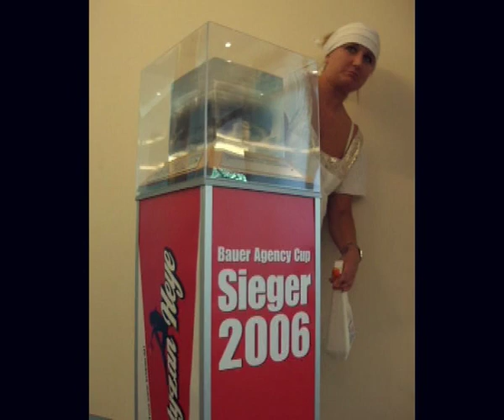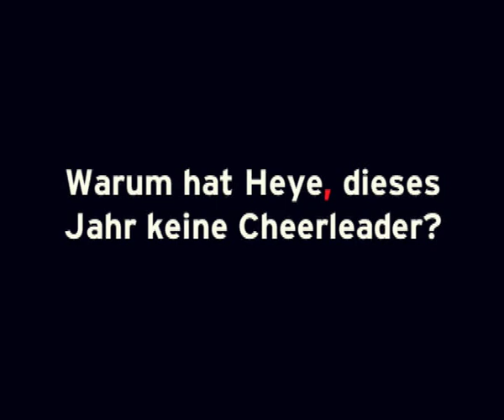Heye und der BAC 2007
Heye & Partner, der Sieger des Bauer Agency Cups 2006 und aller Vorraussicht auch 2007, zeigt den Pokal mal wieder der Öffentlichkeit und beantwortet die oft gestellte Frage des Cheerleadermangels. (more)